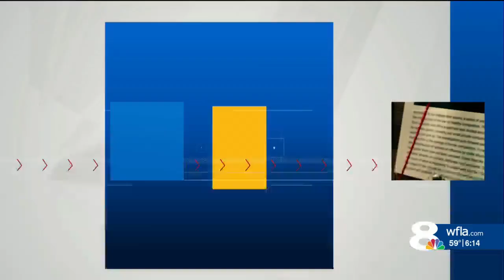$32M and counting: The cost of cleaner, more detailed crime stats in Florida